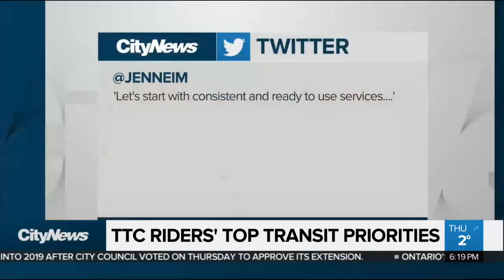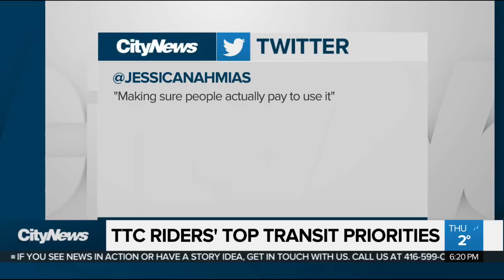TTC riders' top transit priorities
CityNews reporter Adrian Ghobrial spoke to transit riders, and the TTC's new chair, about top transit priorities.